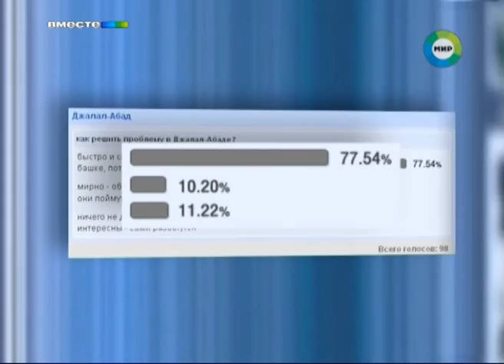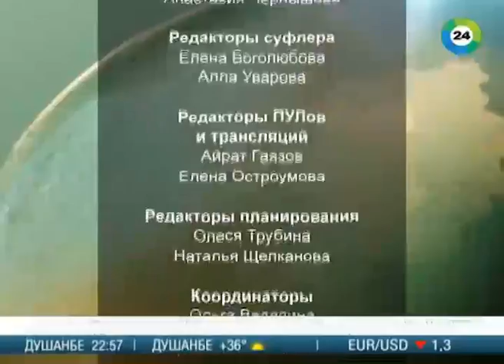Бархатный протест: власти Кыргызстана вновь столкнулись с народным недовольством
На прошлой неделе жители Иссык-Кульской области обесточили золотой рудник «Кумтор», на этой - народные волнения в Джалал-Абадской области. В минувший вторник митингующие перекрыли стратегическую трассу Бишкек-Ош с требованием вернуть им «народного губернатора» Медера Усенова.